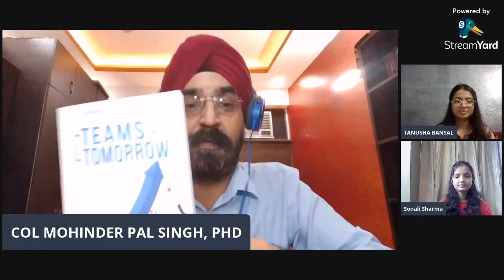Interview with Colonel Mohinder Pal Singh, the fearless daredevil of India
About Colonel Mohinder Pal Singh
His 30 years of service in the Army have been filled with varied missions both with his battalion and with the Rashtriya Rifles Brigade. The most difficult training courses of the Indian Army he passed were the Commando course from Infantry school Belgaum and the Winter Warfare course from High Altitude Warfare School Gulmarg.

As a GTO at 19 SSB Allahabad for about 3 years and a Senior GTO at 14 SSB for about 3 years, he has assessed more than 13000 candidates in stage 1 and over 3000 candidates in stage II for the post of officers.

Further to this he has served as Instructor in Military Tactics at Infantry School, Belgaum and Research Officer at the College of Defence Management, Secunderabad. He received a Commendation from the Chief of Army Staff for his commendable work during his service.